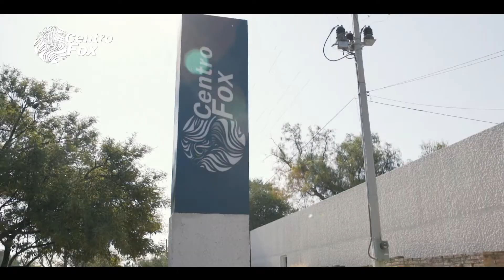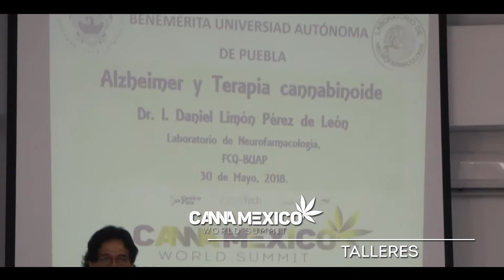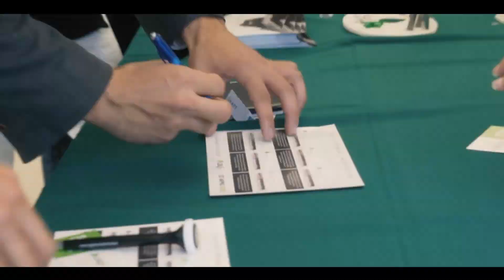CANNA MÉXICO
VIDEMO MEMORIA FORO "CANNAMÉXICO"
Cliente: Centro Fox
Producido con Sony a7SII / Sony a6300 / DJI Phantom 4 Pro